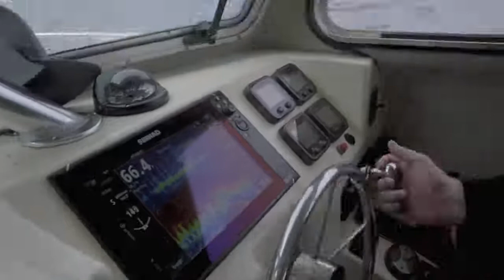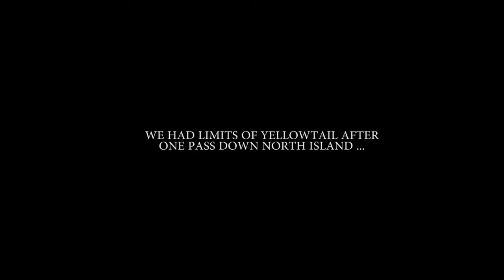One For The Books // 4 NICE BLUEFIN + LIMITS OF YELLOWTAIL.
** LANGUAGE WARNING ** Absolutely epic trip aboard INTO THE DEPTHS SPORTFISHING ... Started off fishing the coronado islands for limit style yellowtail fishing on the surface iron and yoyo jigs.  Shot offshore to look for bluefin and ended up with 4 fish between 120-150lbs caught on dead flying fish and yummy flyers.